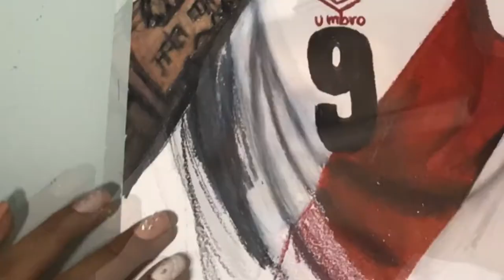DIBUJANDO A PAOLO GUERRERO - 2020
Tamaño A4 - colores Caran D' ache